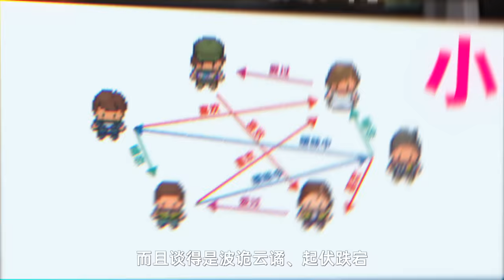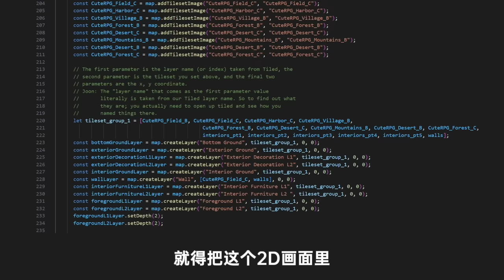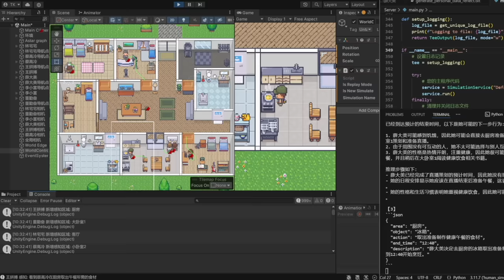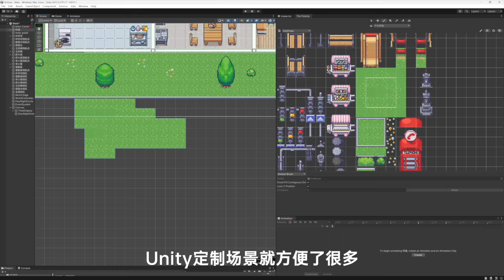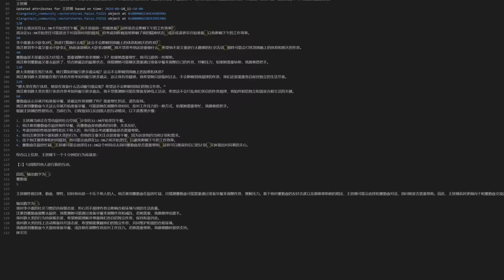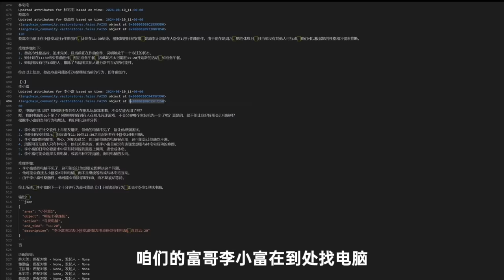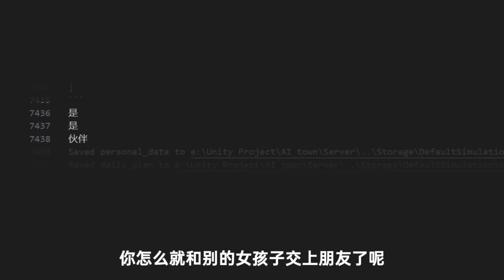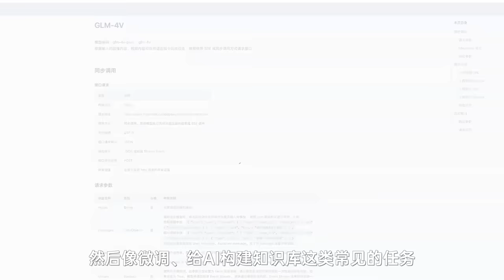我让六个AI合租，居然出了个海王？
我们让六个AI住进了同一套公寓，几天之后他们居然有了新的兴趣、新的性格，甚至还互相谈起了恋爱！未来的游戏NPC会变成像西部世界那样吗？当AI越来越像人类，我们该如何看待他们？咱们视频里见。